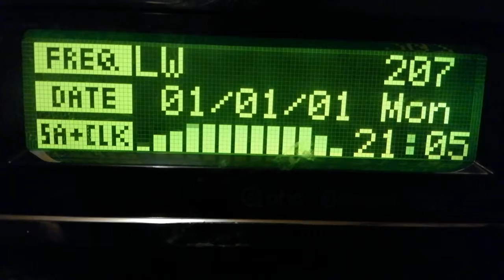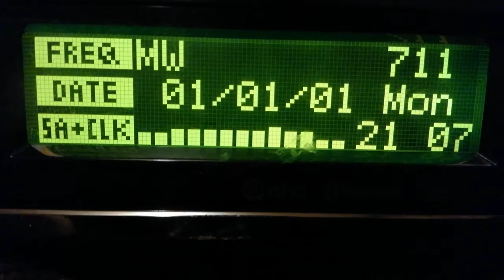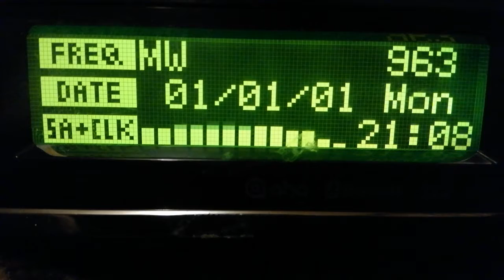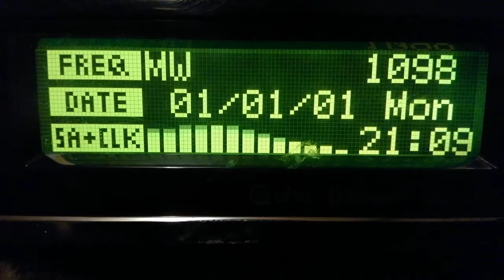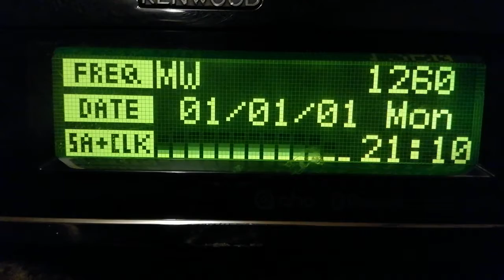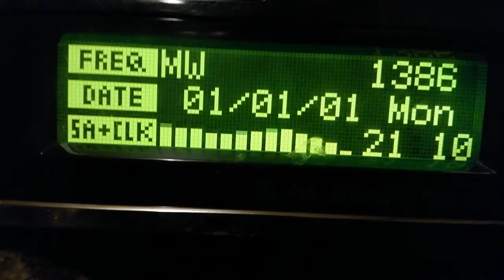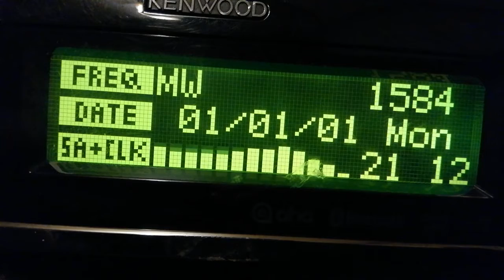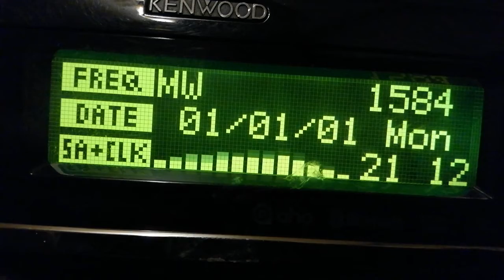Stacjonarny skan radiowy AM na KENWOOD KDC-BT73DAB na os 650 Lecia w Zgierzu - 13.12.2020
Skan na falach długich i średnich na Osiedlu 650 Lecia na parterze w bloku 121, antena pętlowa na pasmo AM, FM i VHF w Zgierzu.